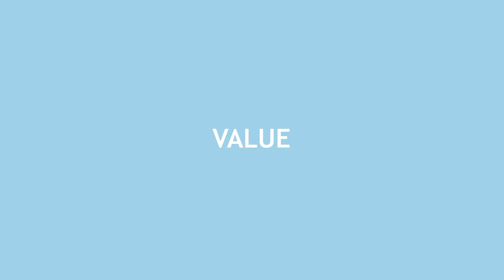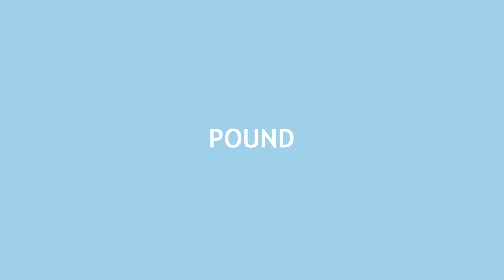How To Make Your Construction Company Stand Out - January 2020s Most Motivational Moments -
Nick Jeffries - Nu Projects - West London
My Youtube channel is documenting my life at home and at work.
Todays Episode is a look back at the last months Most Motivational Moments as we have the incredible Sandro Heitor talk to us about his business, success and attitude towards becoming a better self. We're Not Your Average London Builder.

Also included are two reasons why you NEED to be having a loft conversion and basement if you are living in London!

I hope you enjoy todays video and I look forward to releasing more content through 2020.  - January 2020s Most Motivational - How To Make Your Construction Company Stand Out

Nu projects limited
10-12 Fulham High Street
Fulham
London

SW6 3LQ